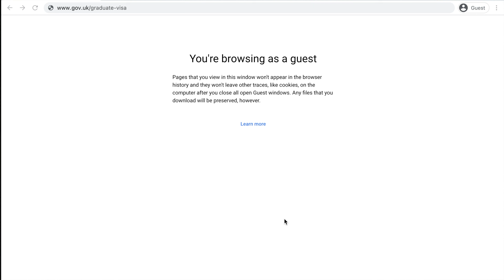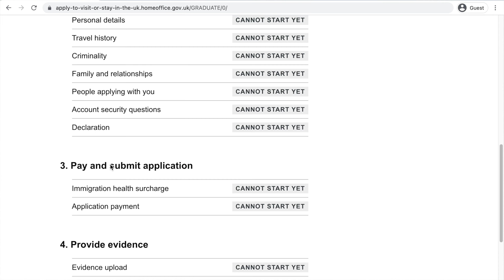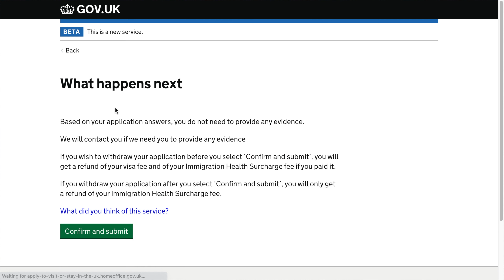I Got PSW in 12 hours😮 | 2 year Stay Back in UK | How to Apply for Graduate Route Visa UK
How to apply for Graduate Route Visa in UK for International Students.
My journey to get the PSW (Post-Study Work) visa in UK.